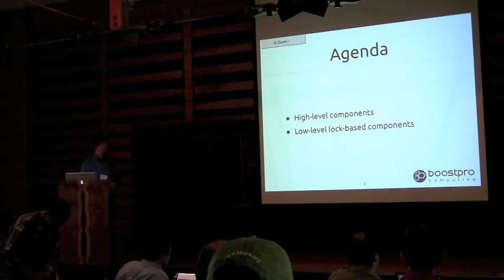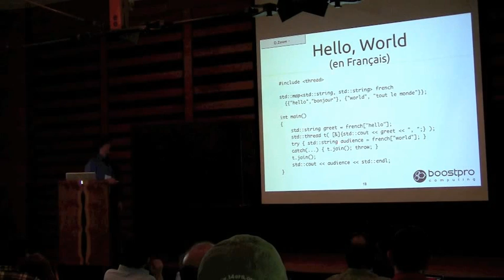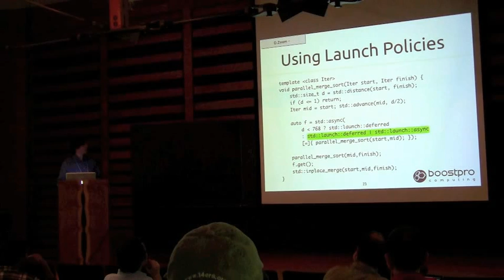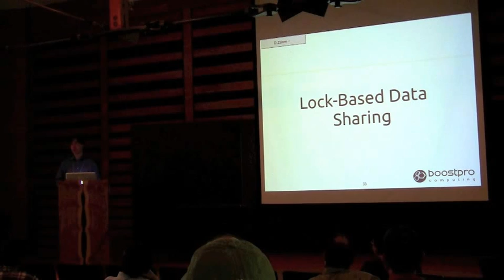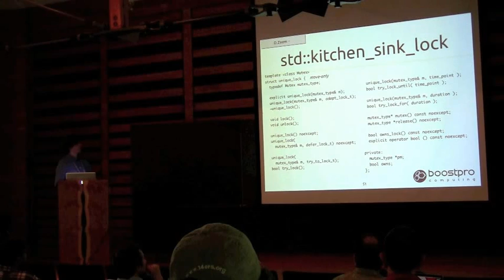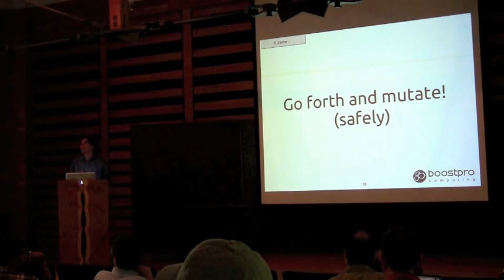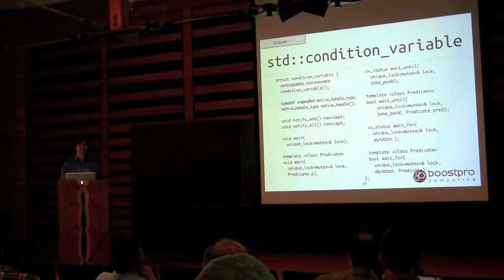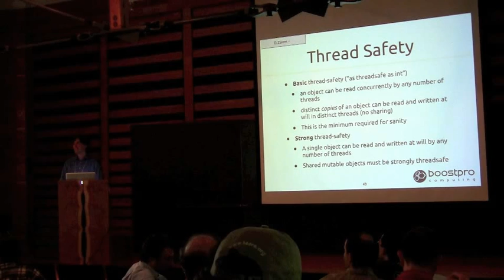John Wiegley: C++11: High-Level Threading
John's talk from C++Now! 2012

C++11 has acquired comprehensive new facilities for concurrency.  As one might expect of a carefully-designed systems programming language, these capabilities are built on a rigorous theoretical foundation (the memory model) and provide access to the lowest-level primitives (atomics).  Fortunately, you don't need to understand those mind-bending details to use threading effectively in C++11 (see Tony Van Eerd's talk if you want to find out more about the low-level stuff).

Atop that foundation rests the API most of us should actually use in everyday concurrent code: a world of locks, mutexes, condition variables, and, at an even higher level, futures, promises, and packaged tasks.  We'll talk about the central problems of threadsafe programming and how to use these components to solve them.